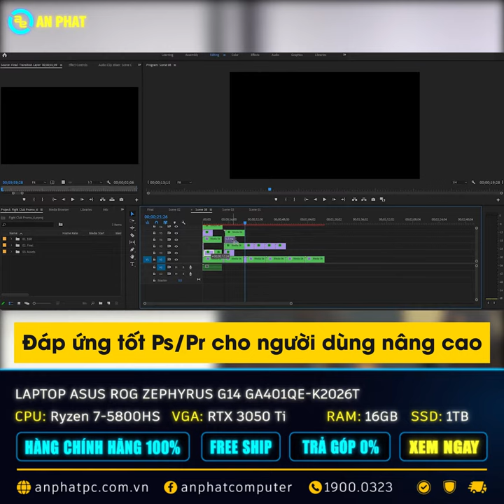Laptop Asus ROG Zephyrus G14 GA401QE-K2026T | An Phát Computer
CẤU HÌNH:
CPU: AMD Ryzen™ 7-5800HS (2.8GHz up to 4.4GHz, 16M Cache)
RAM: 16GB(8GB + 8GB) [On board] DDR4 3200MHz (1 khe)
Ổ cứng: 1TB SSD M.2 NVMe PCIe
VGA: NVIDIA® GeForce® RTX 3050 Ti 4GB GDDR6
Màn hình: 14.0 inch WQHD(2560 x 1440) IPS 120Hz, 100% DCI-P3,300NITS, AdaptiveSync, Nanoedge, Pantone Validated Display
Pin: 4-cell, 76WHrs
Cân nặng: 1.70 Kg
Màu sắc: Gray
Tính năng: Đèn nền bàn phím
OS: Windows 10 Home
🏢 Showroom 1: 49 Thái Hà - Đống Đa - Hà Nội
🏢 Showroom 2: 151 Lê Thanh Nghị - Hai Bà Trưng - Hà Nội
🏢 Showroom 3: 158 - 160 Lý Thường Kiệt - Quận 10 - TPHCM
🏢 Showroom 4: 84T/14 Trần Đình Xu - P. Cô Giang - Q. 1 - TPHCM
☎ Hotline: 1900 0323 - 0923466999